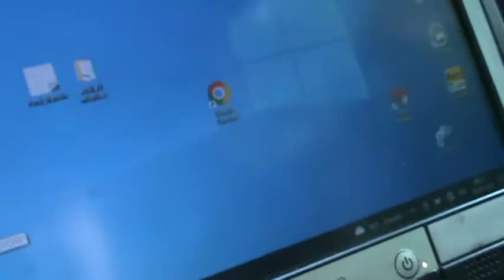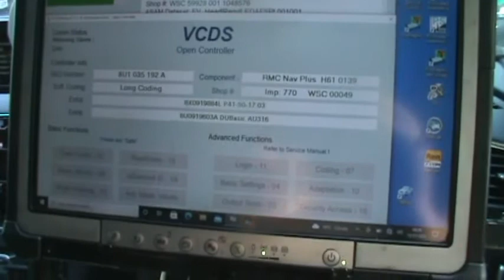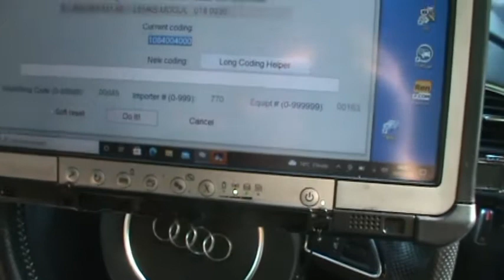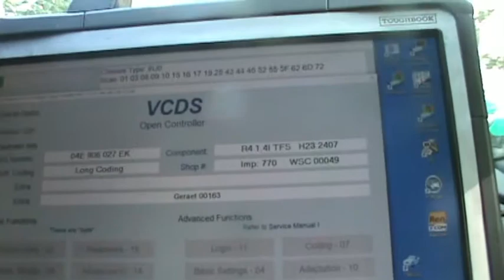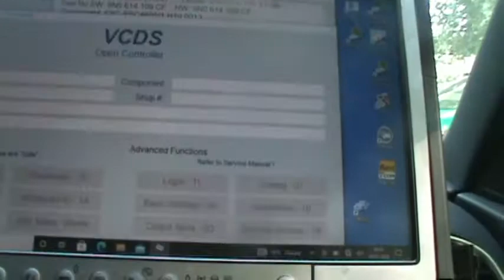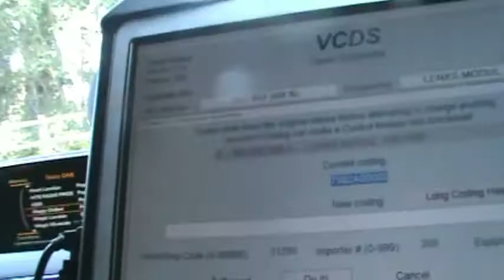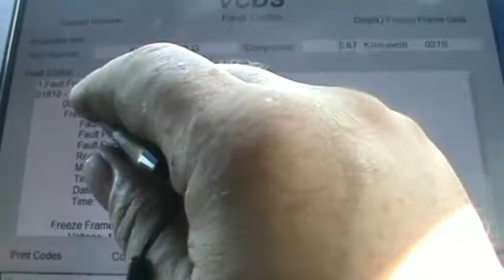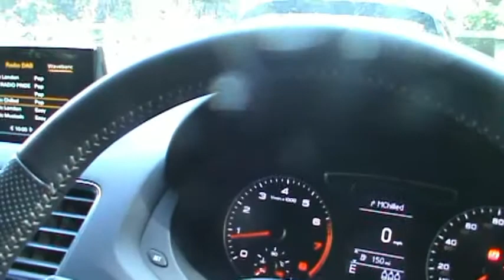AUDI Q3 TO REMOVE , CODING IN AIR BAG SQUIB USING VCDS, PARTS ALSO FITS OTHER VAG CARS (2016)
JUST to update i took the car for a test drive and i had no codes on the engine ecu when i came back  so i now think the ecu got the butt because it had a foreign module coded wrong in the system  but definitely  all good now
AC was nice on the journey lol
i do like entrepreneur i just wish i thought of it first